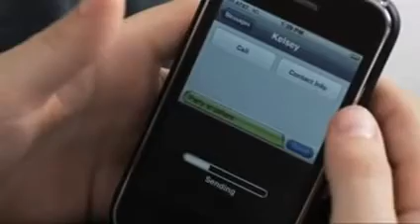YouTube - Justin Bieber - ONE TIME Official Video.mp4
YouTube - Justin Bieber - ONE TIME Official Video.
here on TheAquamusic